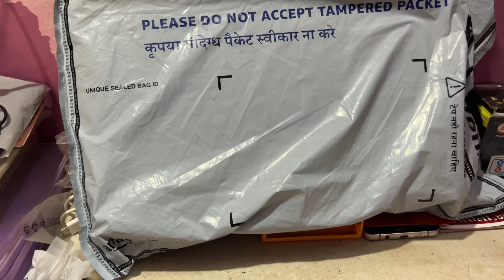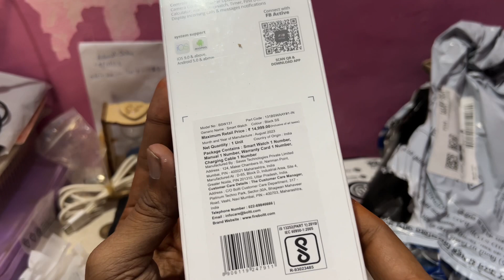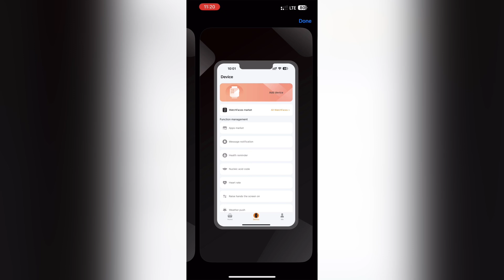Fire-Boltt Newly Launched Vogue Large 2.05" Display Smart Watch Full Details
Exploring the Benefits of a Firebolt Smart Watch
Everything You Need to Know About Firebolt Smart Watches
How to Get the Most Out of Your Firebolt Smart Watch
The Ultimate Guide to Choosing the Right Smart Watch
How to Choose the Right Fit for Your Firebolt Smart Watch
Why Should You Invest in a Smart Watch?
Who Can Benefit from a Firebolt Smart Watch?
What Are the Benefits of Owning a Firebolt Smart Watch?
When Is the Best Time to Buy a Firebolt Smart Watch?
Where Can You Find a Firebolt Smart Watch?
10 Ideas for Enhancing Your Firebolt Smart Watch Experience
10 Tips for Maintaining Your Firebolt Smart Watch
10 Reasons to Invest in a Smart Watch
Smart Watches: The Future of Home Automation
The Best Smart Watches for Every Budget
The Revolutionary Impact of the Firebolt Smart Watch
The Impact of the Firebolt Smart Watch on Home Security
The Future of Smart Watches: What to Expect
10 Tips for Choosing the Right Smart Watch
10 Ways to Get the Most Out of Your Smart Watch